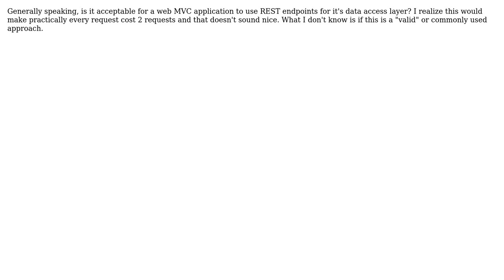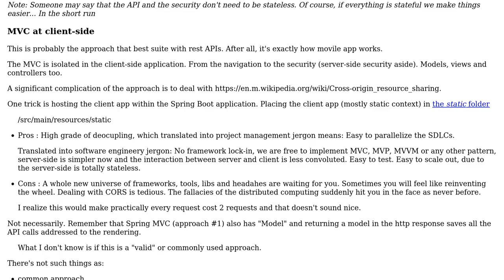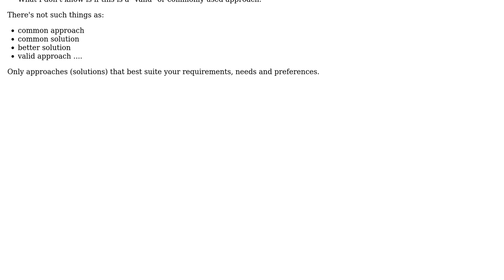Software Engineering: Is it ok for my web MVC app to make REST api calls for data persistence?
With thanks & praise to God, and with thanks to the many people who have made this project possible! | Content (except music & images) licensed under CC BY-SA | Music | Images & others | With thanks to user zero01alpha user TheCatWhisperer user Laiv and the Stack Exchange Network Trademarks are property of their respective owners. You are responsible for your own actions.